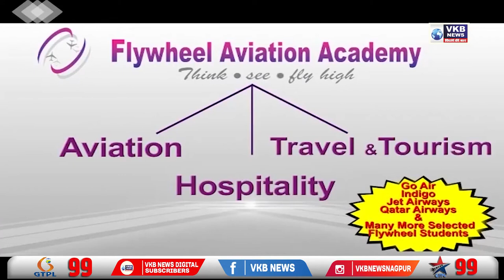संघ शिक्षा वर्ग तृतीय वर्ष का हुआ शुभारंभ